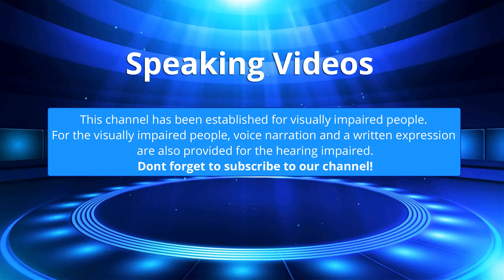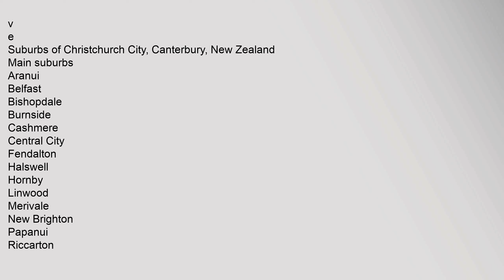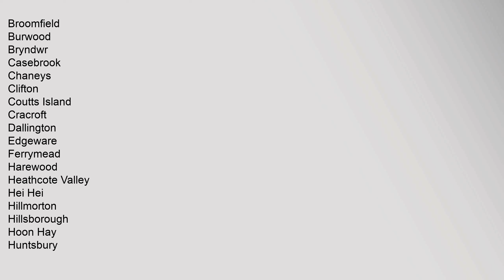Harewood, New Zealand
Transport
Economy
References
Wikimedia,Commons,has,media,related,to,Harewood,,New,Zealand
^,a,b,Quickstats,about,Harewood
Coordinates:,43°28′47S,172°33′45E,/,4347979°S,17256241°E,/,-4347979;,17256241
v
e
Suburbs,of,Christchurch,City,,Canterbury,,New,Zealand
Main,suburbs
Aranui
Bharewood,golf,club,new,zealand,,harewood,new,zealand,Harewood,,New,Zealand